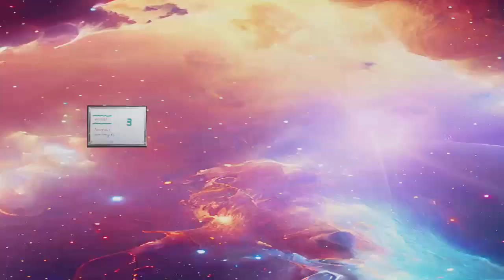Assim como já é - P08